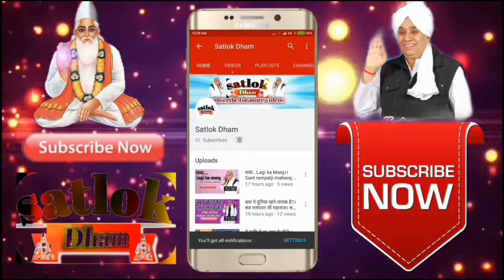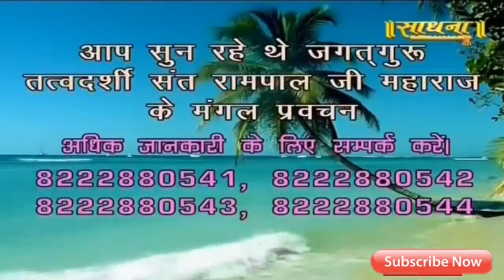Pareshwer das utarakhand interview | Sant rampal ji maharaj | Satlok dham tv interview